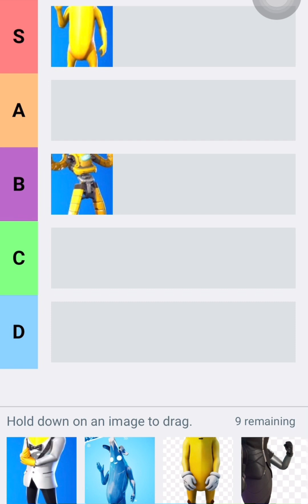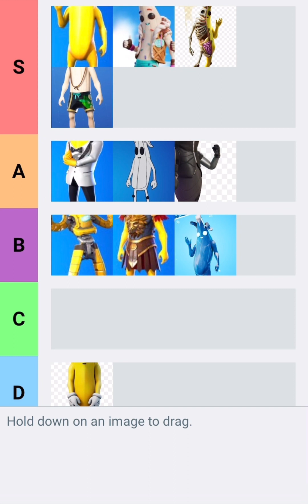LA TIER LIST DELLE BANANITE DI FORTNITE CON @Rous_7R (2.0)